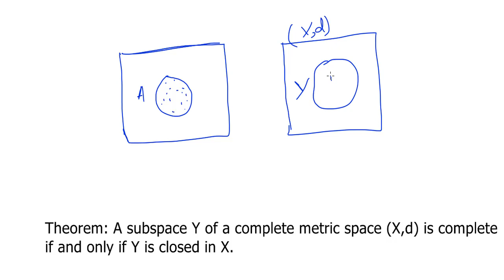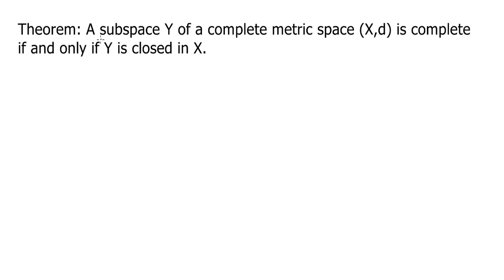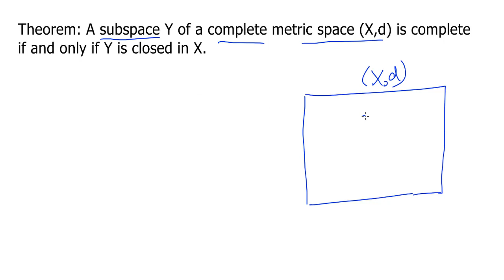Theorem: A subspace of a Complete metric space is Complete if and only if it is Closed in Hindi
In this video you will learn an important  Theorem: A subspace of a Complete metric space  is Complete if and only if it is Closed  in Hindi
or complete subspaces of complete metric spaces are closed or closed subsets of complete metric spaces are complete subspaces full proof in Hindi/Urdu